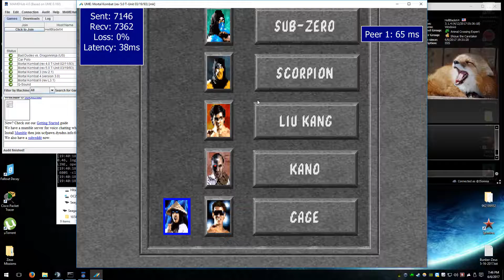MAMEHub - Hellblade gets beaten down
Nice moveset you got there. Be a shame if someone COUNTERED IT.